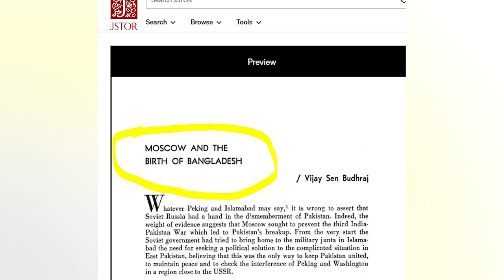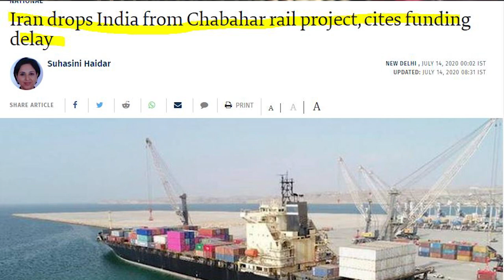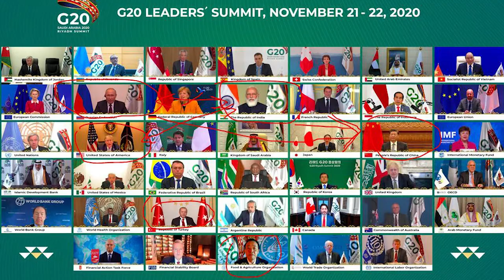The real reason for Putin's Visit to Pakistan? Who helped and is behind this new WORLD ORDER?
History of Pakistan Russia Relationship, how it went from worst to good?
Who helped and how it's all fixed?
پاکستان روس کے دورے کا مقصد، روسی صدر کیا کرنے آ رہیں ہیں؟ اصل مقاصد کیا ہیں جو میڈٰا نہں بتاے گا؟